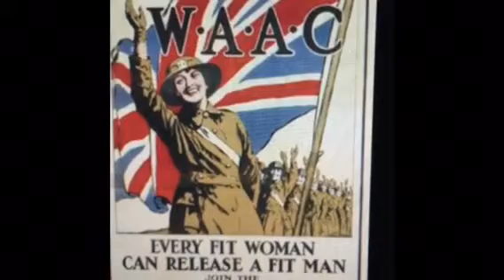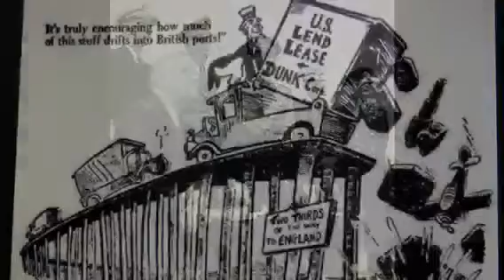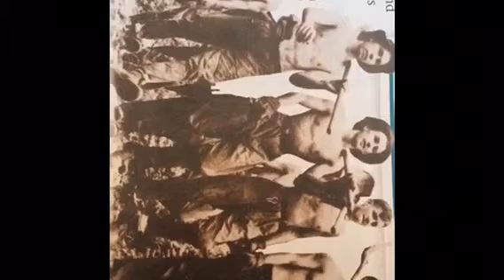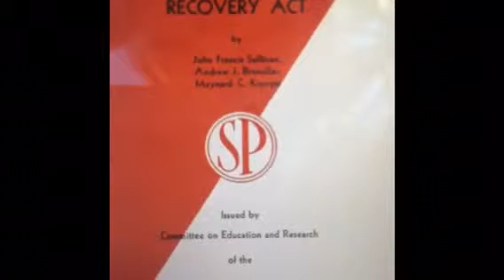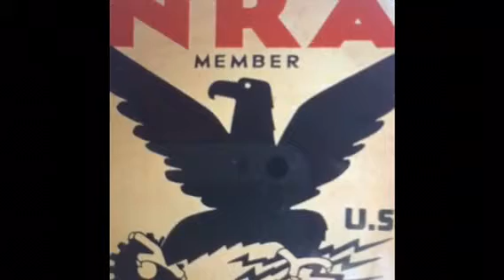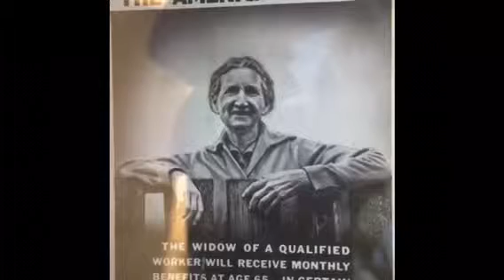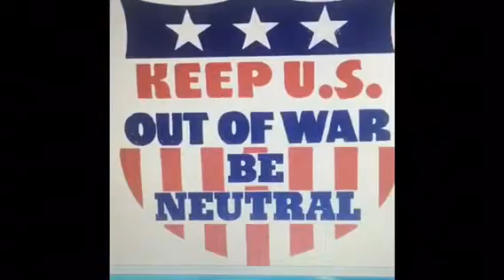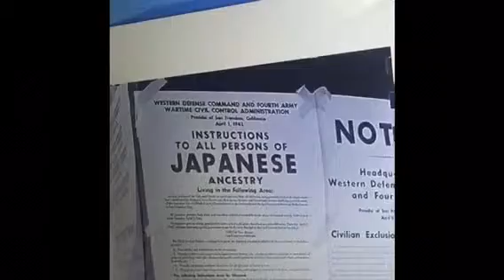EOC 121-140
Elmira and Vicky and Payton